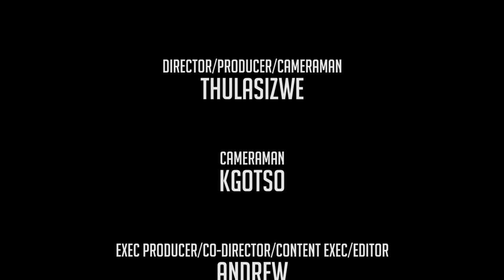blacknationtv: presents THE Q.U.E.E.N YAYA